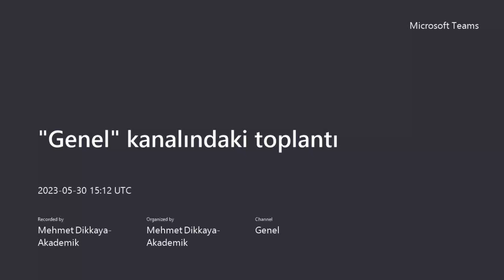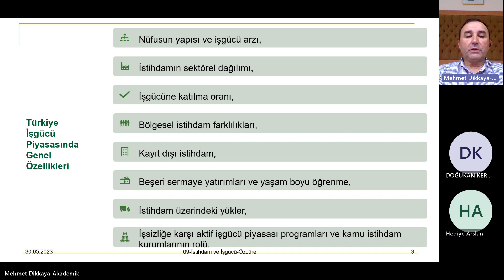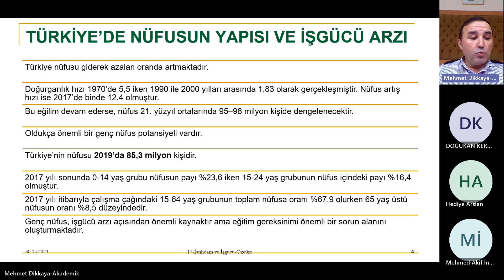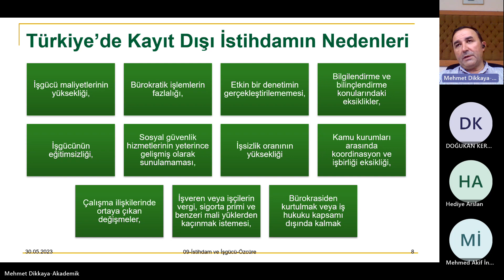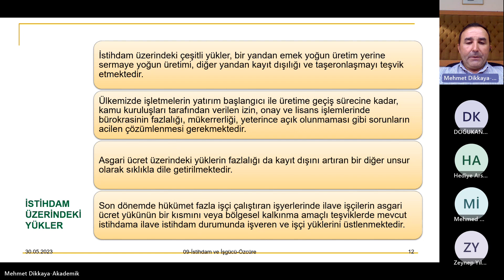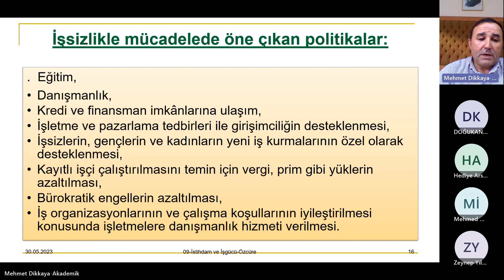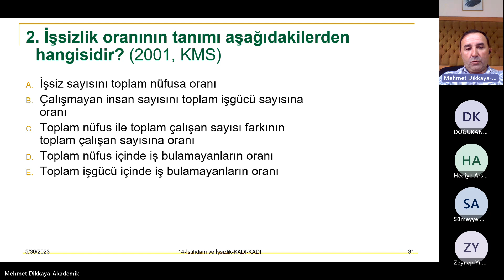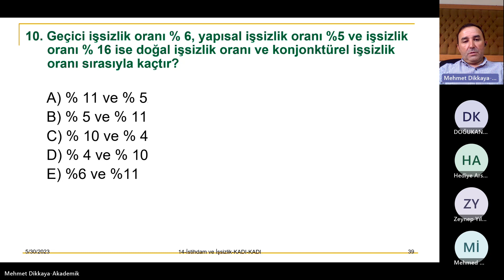Türkiye'de işsizlik sorunsalı üzerine